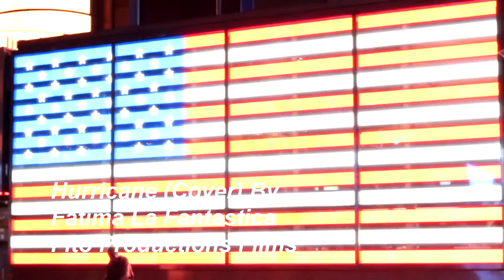Hurricane (cover) Fatima La Fantastica by Bridgit Mendler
This is Fatima a 8 years old little girl doing a cover of hurricane. Video was made by me ,im not a pro doing videos I just got this camera a canon t4i and wanted to test it .